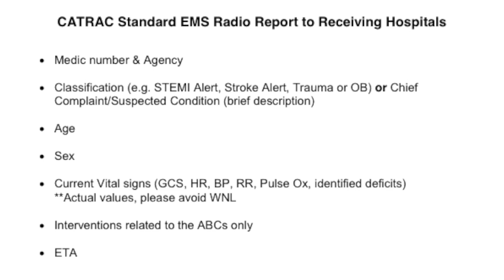Radio Reports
This video is about Radio Reports